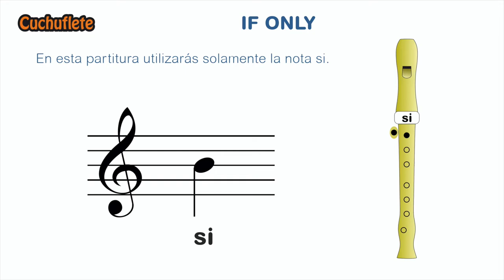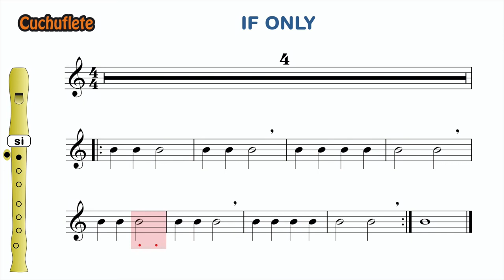IF ONLY - Tutorial flauta / Recorder play along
Esta es la primera obra que interpretan mis alumnos de 3º de primaria con la flauta. Sólo aparece la nota SI, que es la primera que les enseño.

Base musical y arreglo de Nicolas Berthe.